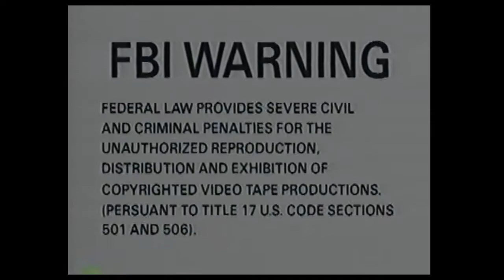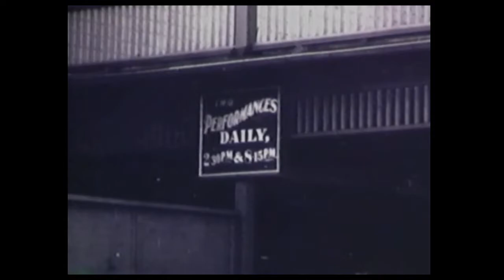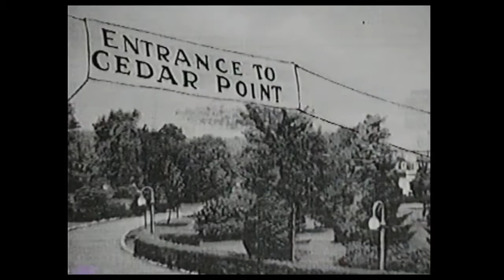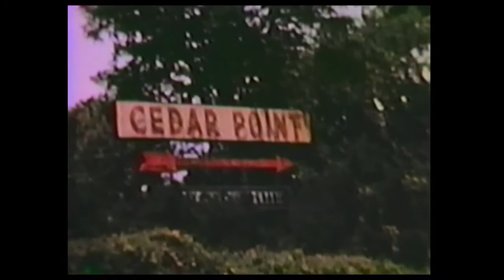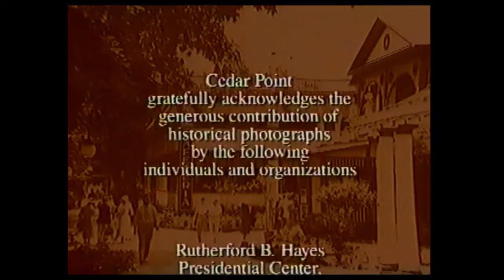Cedar Point - A Summertime Tradition on Lake Erie (2001 VHS)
Since 1870, generations of Midwesterners haven’t considered the summer complete without a visit to Cedar Point.  This collection of historic footage and fascinating details brings the past to life and celebrates the current excitement of the Number One amusement park in the world.

Visit the sandy beach, the site of swimming fun and aviation history.

Explore the hotels that have played host to presidents and celebrities over the years.

Enjoy a look at the midways and rides that entertained your parents and grandparents.

Experience the renaissance that’s taken Cedar Point to the forefront of the amusement park industry.

CEDAR POINT: A SUMMERTIME TRADITION ON LAKE ERIE is a nostalgic visit to Cedar Point’s past through rare historical footage and an exciting look at the present.  Your whole family will enjoy this trip through the years at Cedar Point!